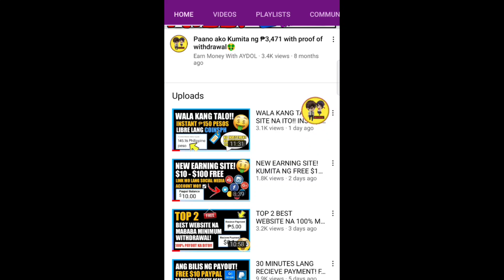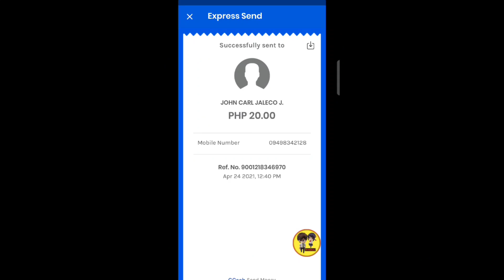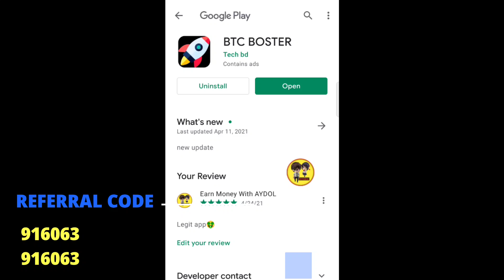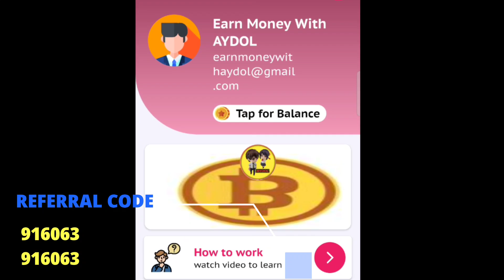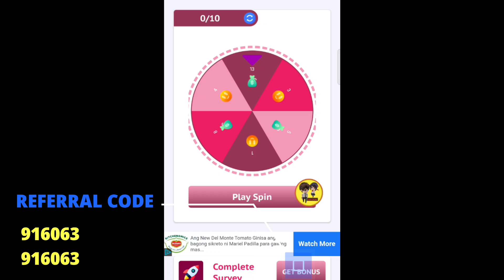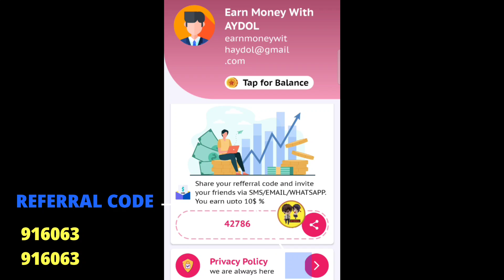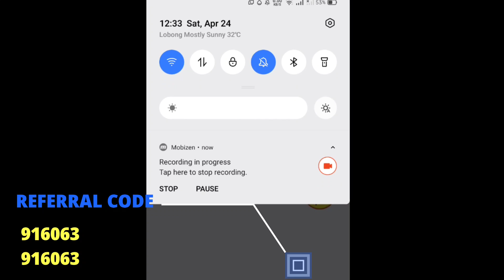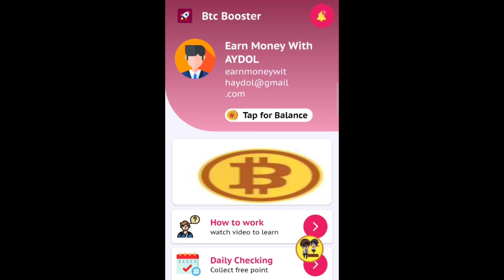IN JUST 24 HOURS! RECIEVE KO NA ₱500 PESOS SA COINSPH!! LIBRE LANG GAMIT ANG CP..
Code: 510845
●Free ₱70 Gcash
Code: B02727510
●Free $10 Gamee